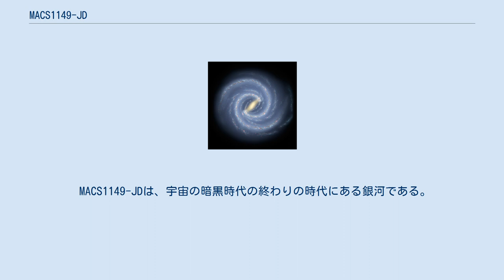MACS1149-JD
MACS1149-JDまたはMACS J1149+2223は、地球から見てしし座の方向にある銀河と考えられている天体である。
 MACS1149-JDは、地球からの見かけの距離が132億光年、実際の距離が314億光年も離れた位置にある天体である。
重力レンズ効果によって見かけ上明るい遠方銀河の候補であった。
ハッブル宇宙望遠鏡とスピッツァー宇宙望遠鏡によって推定された赤方偏移の値は9.6であった。
2018年に日本の天文学者らが電波干渉計アルマ望遠鏡を用いて、この天体の二階電離した酸素の輝線を高い有意性で分光検出に成功した。
得られた分光赤方偏移 9.11で、これは2020年2月29日段階でも最遠方の輝線検出記録を保持している。
 地球とMACS1149-JDの間には、66億5000万光年(z=0.544)の位置に銀河団が存在し、この銀河団の重力によって重力レンズ効果が生じている。
MACS1149-JDが観測できたのは、重力レンズ効果によって15倍の明るさに増幅されたからである。
 MACS1149-JDの質量は銀河系の1%程度しかないと考えられている。
初期の銀河はとても小さく、これらの銀河が合体して現在のような大きな銀河に成長したと考えられている。
また、MACS1149-JDは赤方偏移により深い赤色をしている。
 MACS1149-JDは、宇宙の暗黒時代の終わりの時代にある銀河である。
この時代にある初期の銀河は強い紫外線を放っており、周辺の中性水素が再電離している可能性がある。